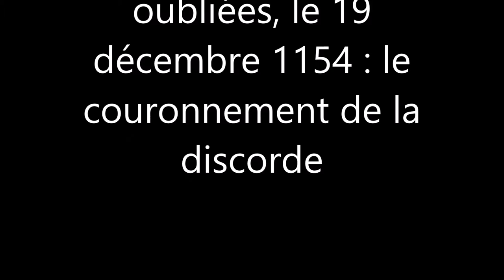Le 19 décembre 1154 : le couronnement de la discorde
Le 19 décembre 1154 se produit un évènement d'ampleur majeure dans l'Occident médiéval. En effet, Henri Plantagenêt, comte d'Anjou, devient roi d'Angleterre. Or son épouse depuis 1152 n'est autre que l'ancienne reine des Francs, Aliénor, puissante duchesse d'Aquitaine, répudiée naguère par le roi des Francs, Louis VII Le Jeune. Le casus belli n'est pas loin.